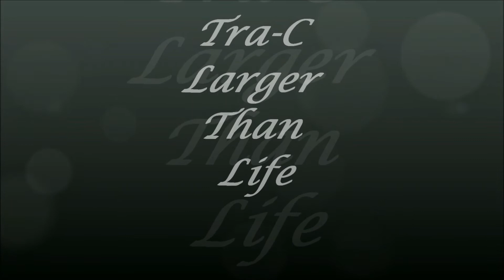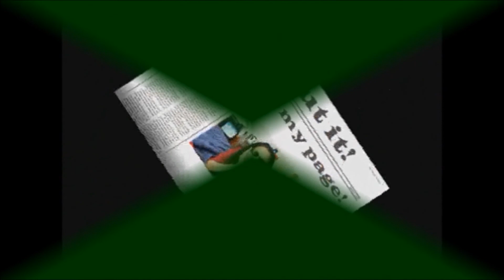Tra-C Larger Than Life Season 2 Interviews Lyneé Michele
Tra-C' Intervieiwing Lynee Michele. Find her new self-titled CD on iTunes. Listen to us live at kazifm.org!